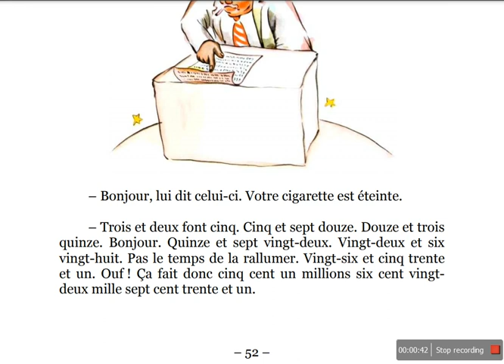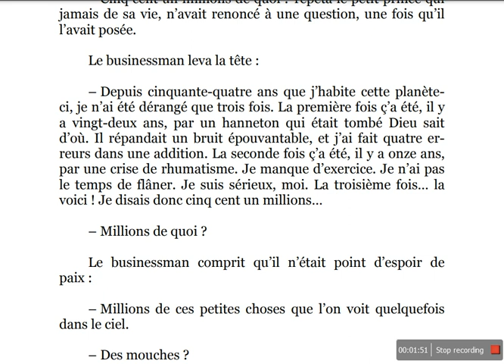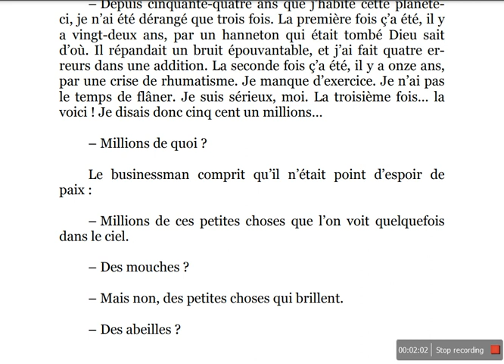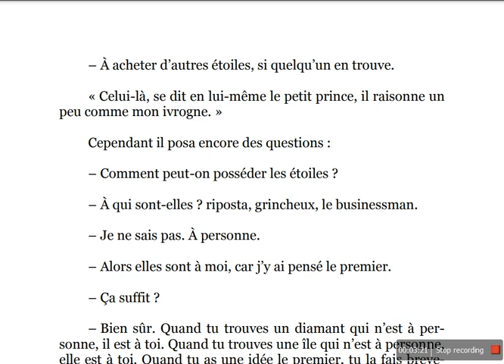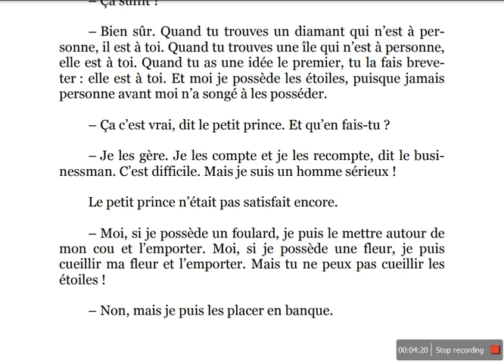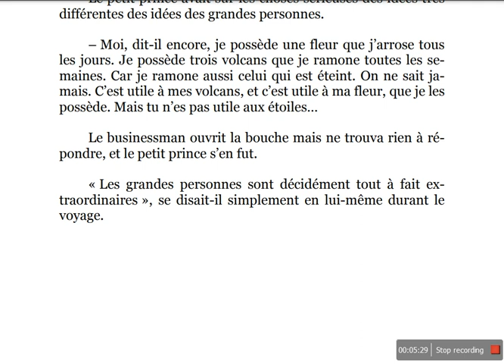Le Petit Prince par Antoine de Saint-Exupéry Chapitre XIII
Le Petit Prince par Antoine de Saint-Exupéry
Pour immersion totale, utilisez:
Et si vous auriez la gentillesse de supporter la chaîne:
Merci Beaucoup!